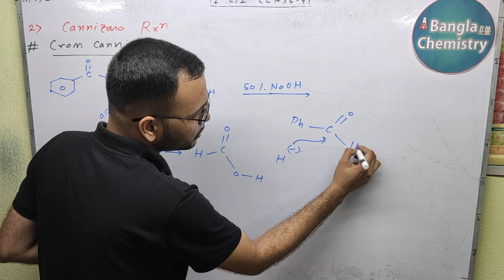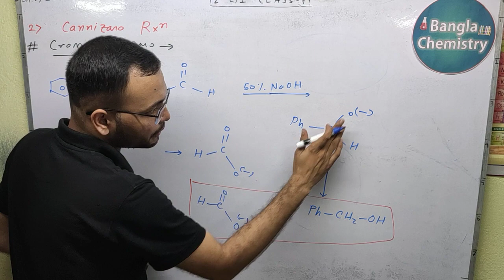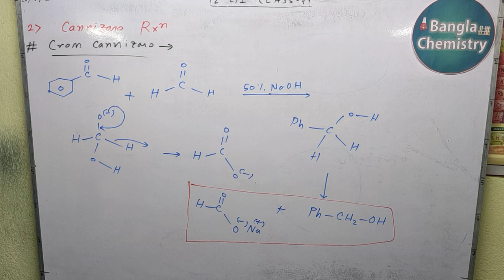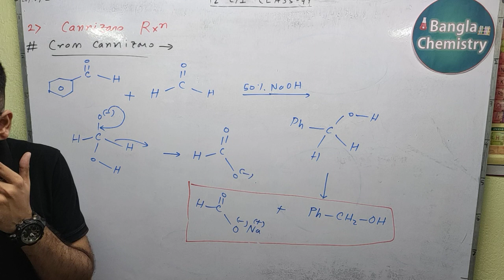Aldehyde Ketone Class 12 - (c)- Aldol condensation, Cannizaro reaction, How to write Aldol product